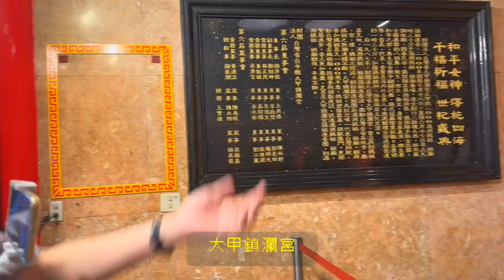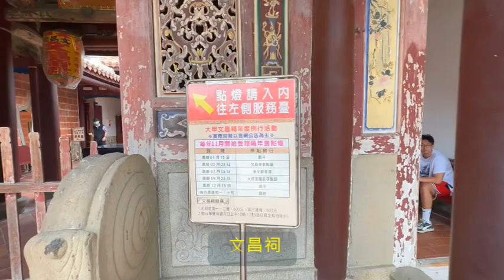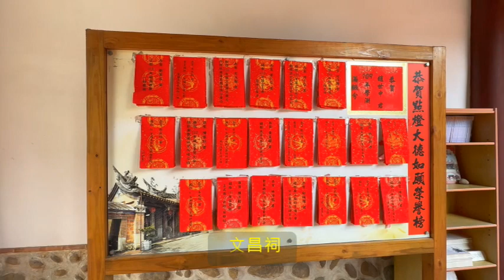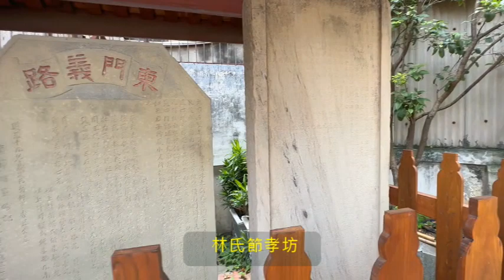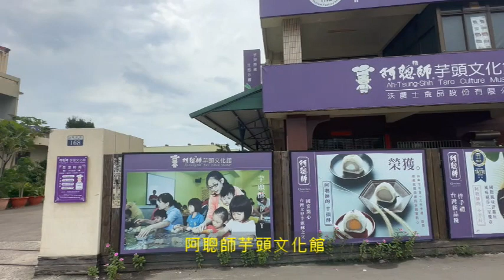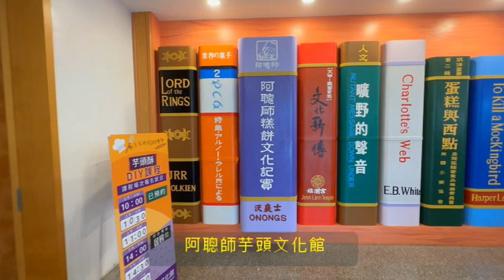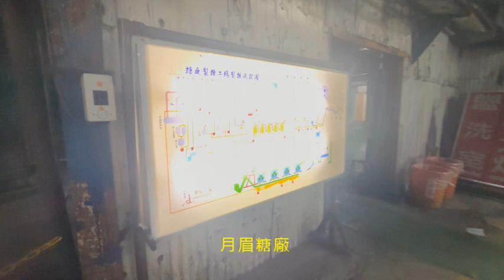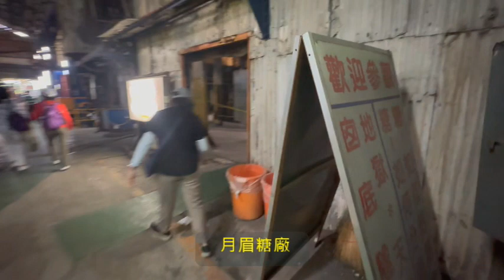高美濕地+大甲鎮瀾宮+阿聰師芋頭文化館+月眉糖廠2023/07/29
國光威樂假期之大甲鎮瀾宮+阿聰師芋頭文化館+月眉糖廠+高美濕地2023/07/22